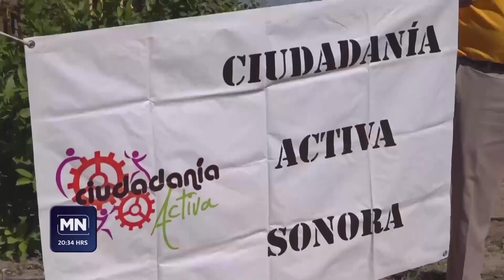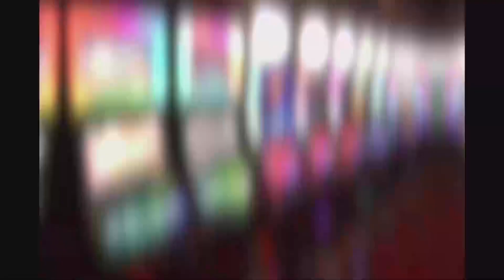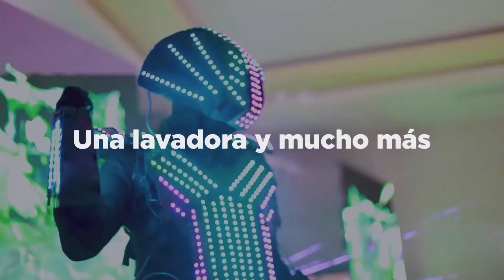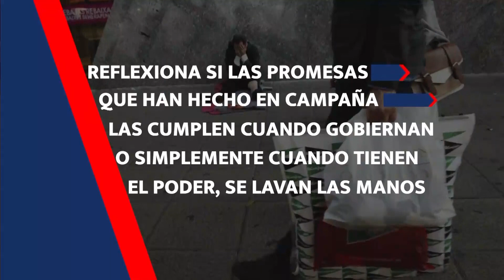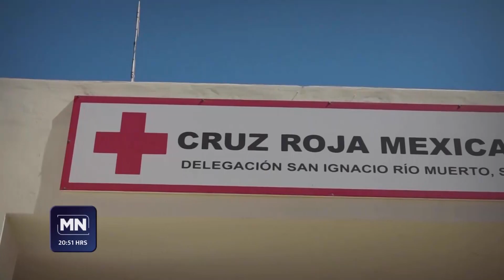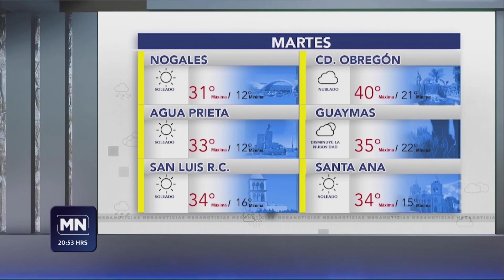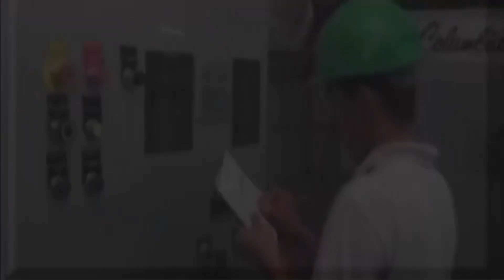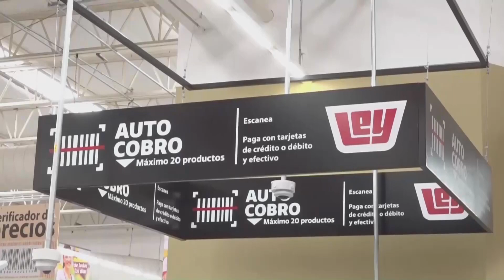MEGANOTICIAS HMO 200524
MN HMO